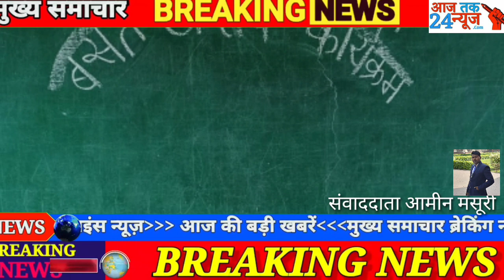आज शा. प्रा. विद्यालय करनावद फाटा में "बसंत उत्सव" कार्यक्रम मना....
या गया। जिसमें कार्यक्रम की अध्यक्षता नगर परिषद  अध्यक्ष श्री परसराम जी पाटीदार जी ने की। मुख्य अतिथि नगर परिषद उपाध्यक्ष श्री राजेश जी गोयल, श्री रशीद मंसूरी जी, श्रीकमल पाटीदार जी, पूर्व प्राचार्य श्री राजेंद्र शर्मा जी, जन शिक्षक महोदय श्री काशीराम भोंदीया जी,श्री जालम सिंह जी नागर, वार्ड 11 पार्षद श्री कैलाश भूरिया, पार्षद प्रतिनिधि श्री दिलीप पाटीदार,  श्री देवकरण साहनी जी, श्री अंतर सिंह दरबार,श्री प्रवीण कुमार चौहान (पत्रकार), श्री अनिल बामनिया आदि वरिष्ठजन  उपस्थित हुए। कार्यक्रम की शुरुआत मां सरस्वती , भारत माता व महात्मा गांधी जी के का पूजन कर माल्यार्पण  कर  शुरुआत की । ततपश्चात अतिथियों का स्वागत विद्यालय की "बाल कैबिनेट" द्वारा किया गया ।साथ ही बच्चों द्वारा सांस्कृतिक प्रस्तुति दी गई। इस उपलक्ष में विद्यालय के संस्था प्रमुख अजय जाधव व शिक्षक सुधीर कुमार कोरी द्वारा बच्चों के लिए "विशेष भोज" में पूरी ,आलू मटर सब्जी व खीर का आयोजन किया गया। सभी अतिथियों को स्वल्पाहार करवाया गया ।अतिथियों द्वारा अनेकों उपहार दिए गए कार्यक्रम का संचालन व आभार प्रधानाध्यापक अजय जाधव द्वारा किया गया।

न्यूज़ रिपोर्ट आमीन मंसूरी करनावद से